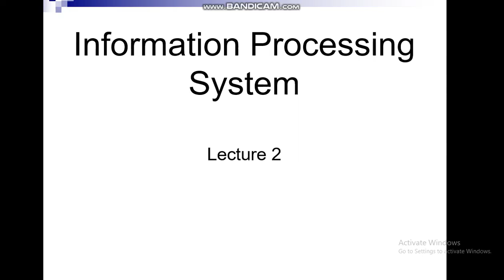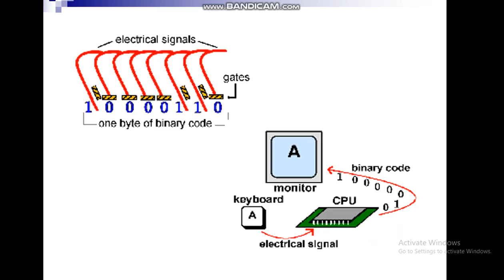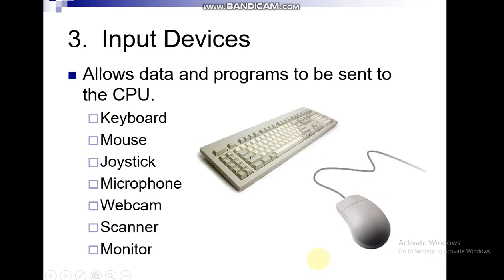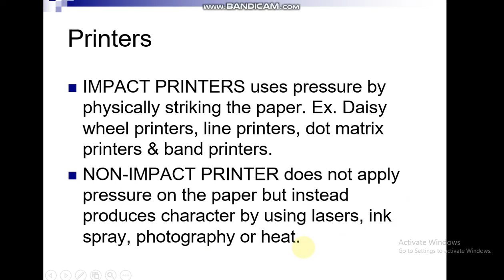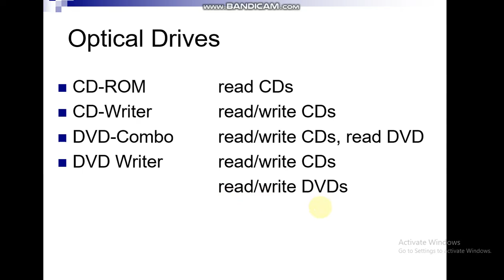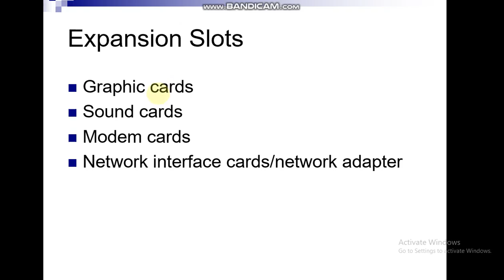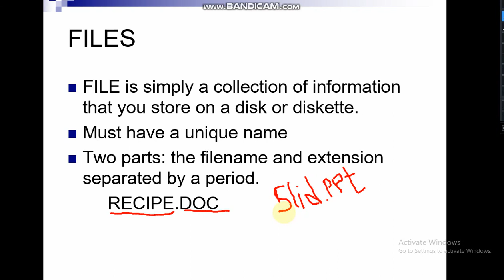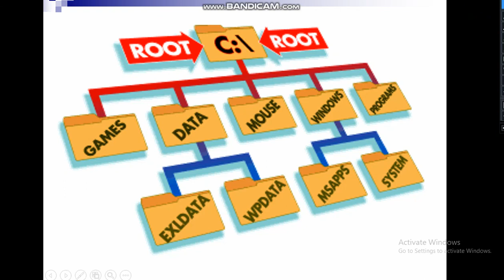#information processing Fundamentals-of-Computer#### Information Systems## lecture 2##